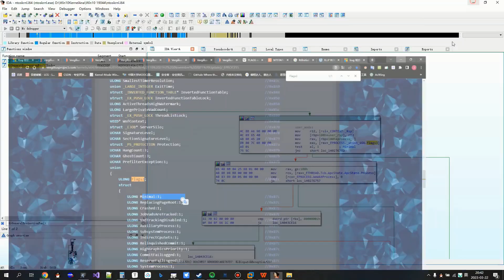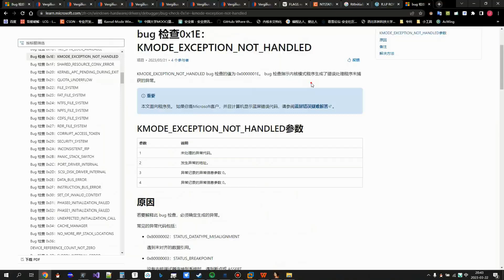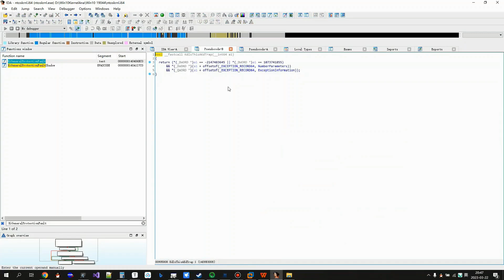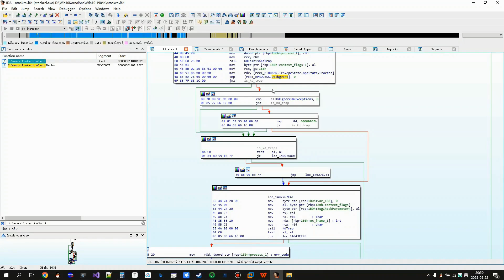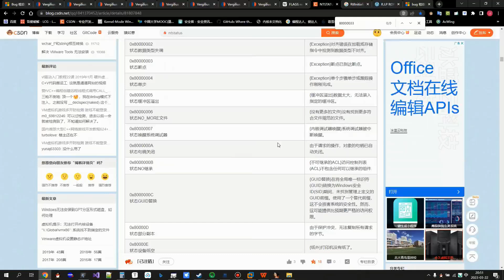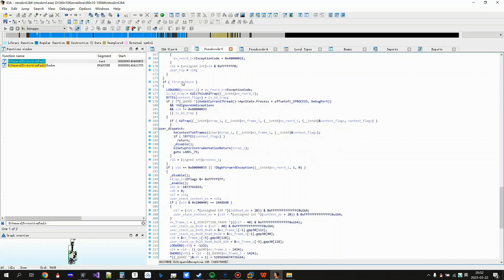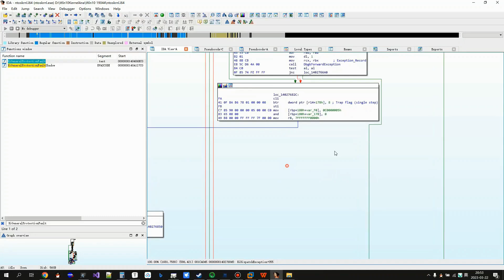6 9 1 用戶模式的異常派遣流程分析